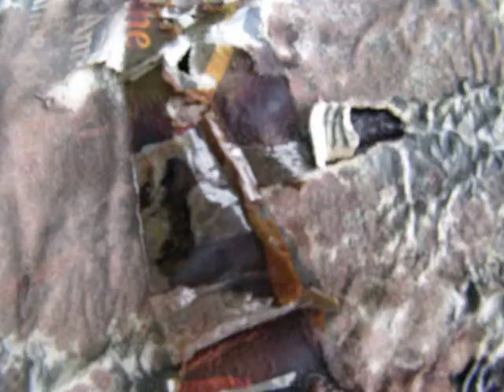Carmagnola e Alessandrina with (residual background noise)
Barabàn